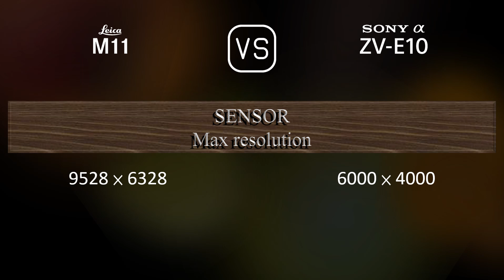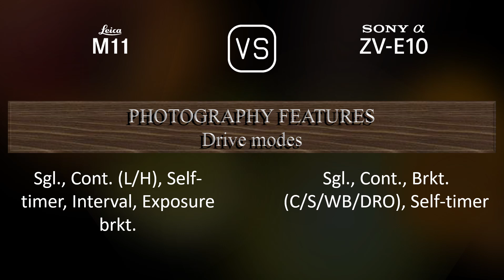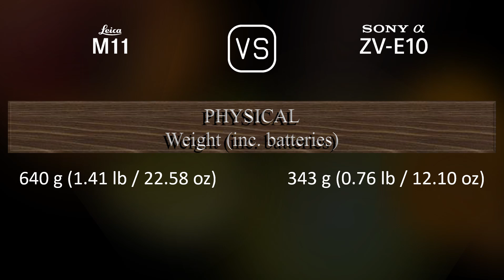Leica M11 vs. Sony Alpha ZV-E10: A Comparison of Specifications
This video overviews the Leica M11 and the Sony Alpha ZV-E10 in a parallel comparison of specifications.

00:25 LAUNCH
00:33 BODY
00:40 SENSOR
01:01 IMAGE
01:16 OPTICS & FOCUS
01:41 SCREEN
01:58 VIEWFINDER
02:05 PHOTOGRAPHY FEATURES
02:59 VIDEOGRAPHY FEATURES
03:13 STORAGE
03:17 CONNECTIVITY
03:42 PHYSICAL
04:00 MISC